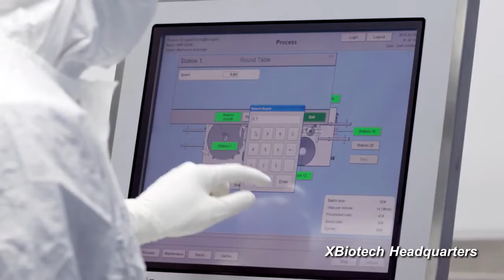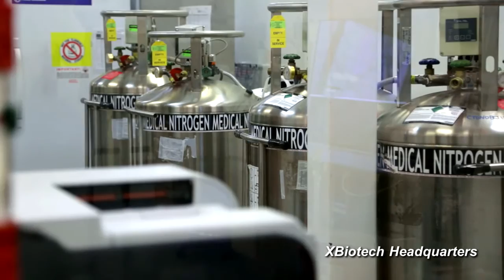XBiotech Inc. Corporate Introduction and Technology Overview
Crystal Research Associates, LLC sits down with management and directors of Austin, Texas-based XBiotech, a company pioneering new methods of discovering, developing, and translating natural human immunity into novel therapeutic antibody products.